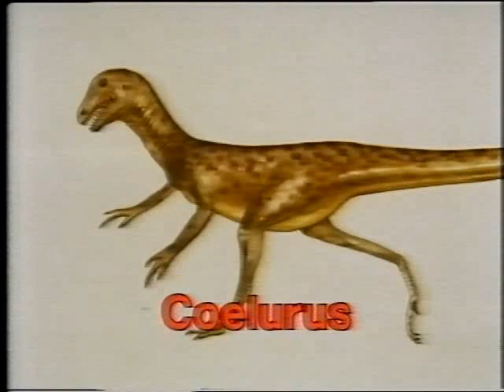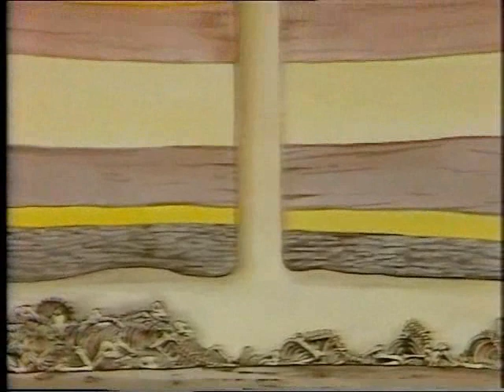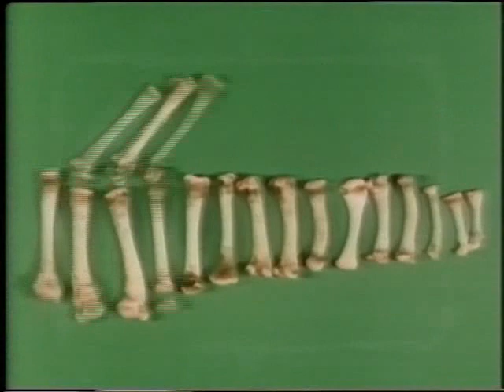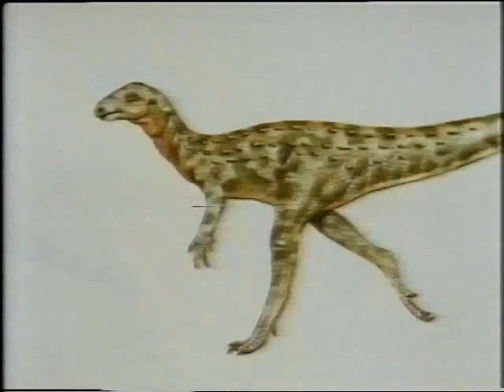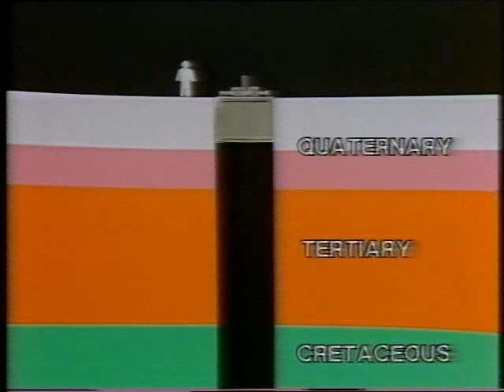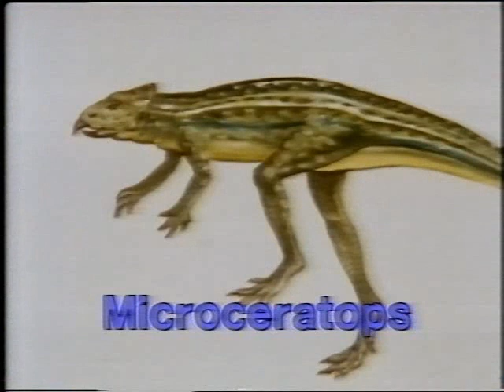Dinosaurs: Fun, Fact & Fantasy Part 4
Everything you ever wanted to know about the world of dinosaurs - and quite a lot of amazing things you've never even dreamed about!

One of my favourite videos from my childhood.

Written by David Dixon and Clive Doig
Directed by Clive Doig
With Derek Griffiths as the voice of Dil